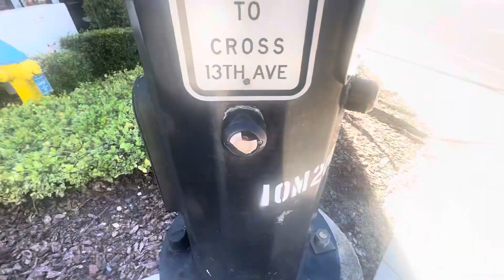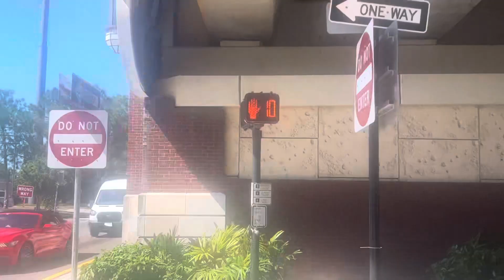Crosswalk button broken - Traffic lights at 13th Ave and 21st St - Tampa, FL